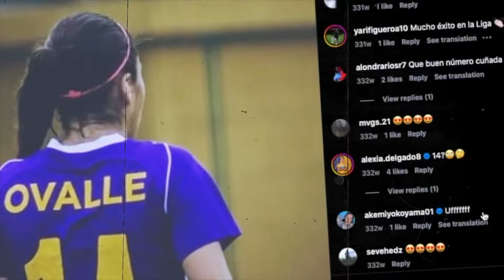¿QUIEN ES... Lizbeth Ovalle | La JUGADORA De TIGRES FEMENIL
Una de las mejores mediocampistas o la mejor mediocampista de la liga mx femenil si Lizbeth ovalle actual jugadora del tigres femenil pero quien es esta grandiosa futbolista mexicana? hoy le contara todo sobre Lizbeth la maga ovalle de tigres femenil.